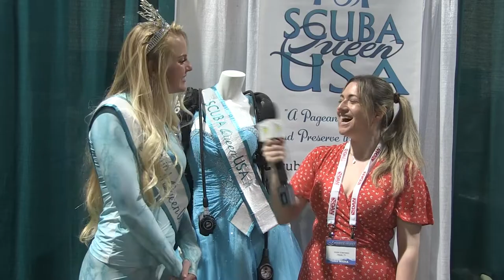Rachel Cushman Scuba Queen USA - Scuba Show 2022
Scuba Show 2022. IdeateTV host Vickie Eisenstein talks with reigning Scuba Queen Rachel Cushman to learn more about the pageant and becoming a Scuba Queen as well as promoting positive messages to help save ocean life.